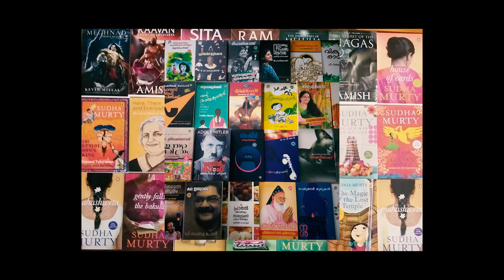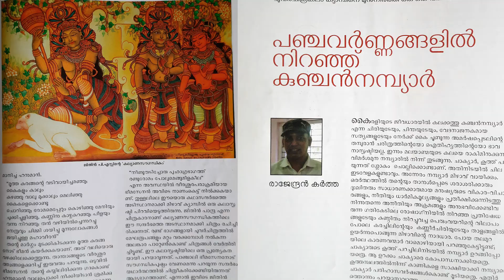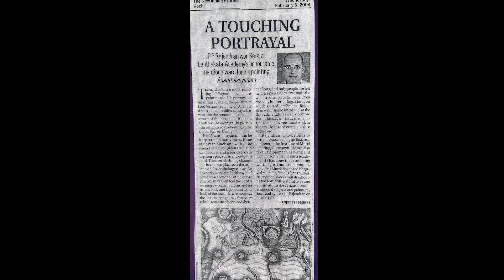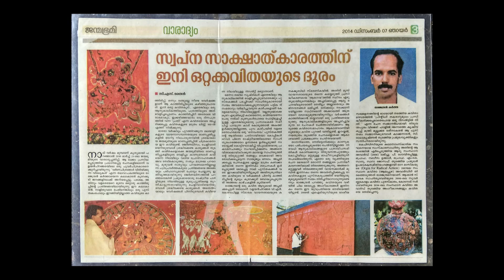പറയേണ്ട കഥകൾ | അറിയേണ്ട മനുഷ്യർ | PART -1 - Rajendran Kartha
PART -1 - Rajendran